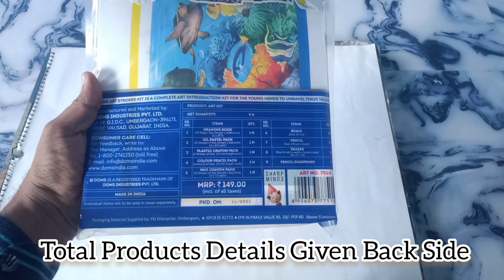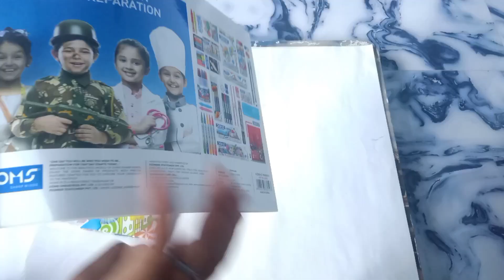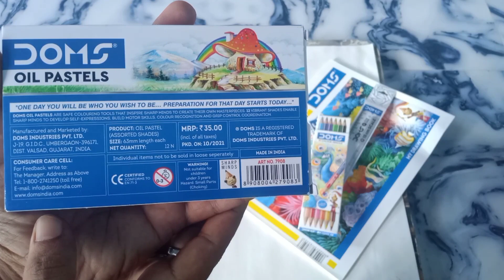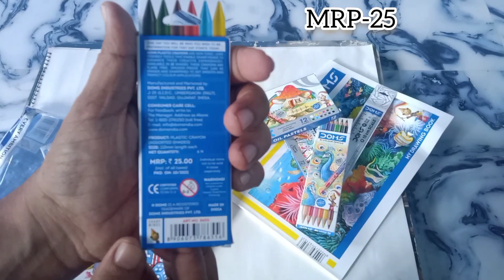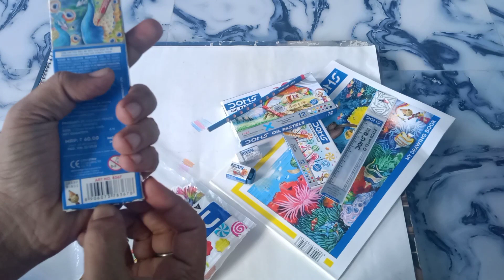New Years Special & Birthday Return gift at New Avatar| Art Stroke| Review & Unboxing|Unbelievable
It is Doms Art Stroke. Unique Preparation for Kids. Only at 149. Available at Any School Stationery & Gift Shop.

Regards
Dev review vlogs

doms kits
doms kit
doms kit 350
doms ka set
doms ka colour set
doms kit 149
doms kits vs camel kits
doms giftset
doms gift pack
doms art Stroke
doms art Strokes
doms colour kit